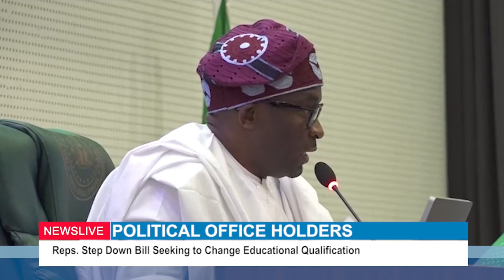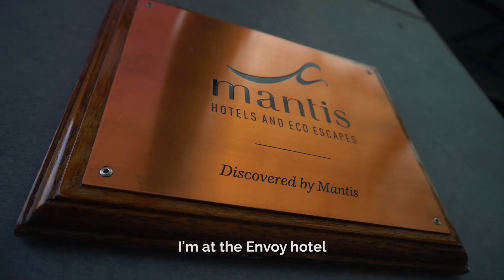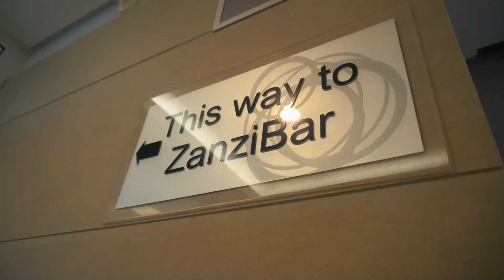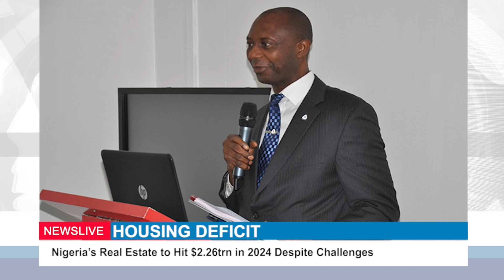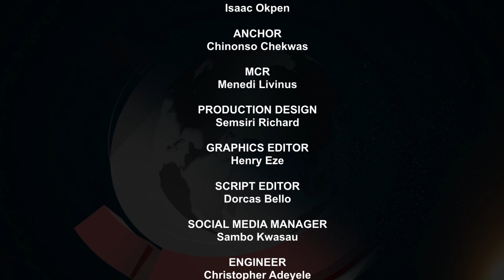NEWSLIVE 15/02/2024 On Viewer Tv